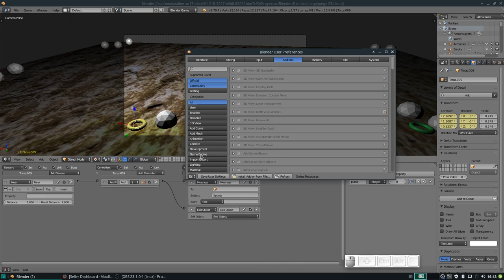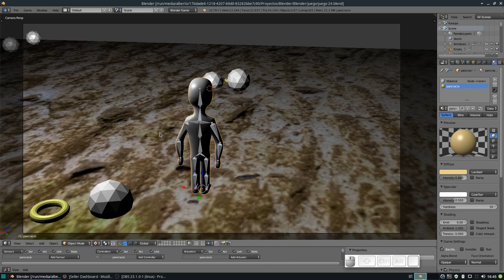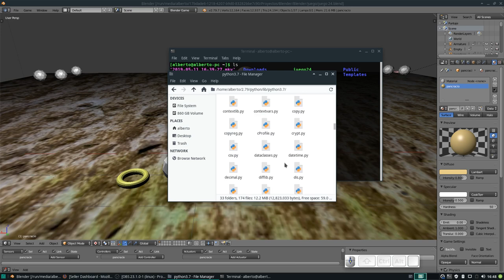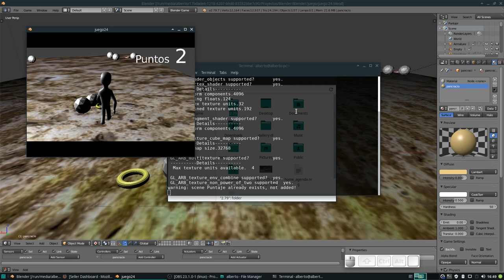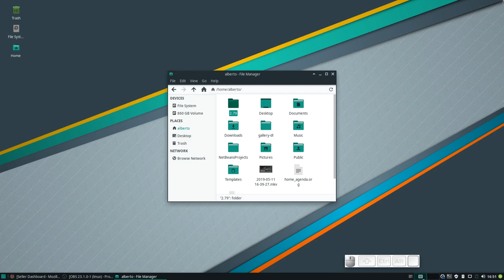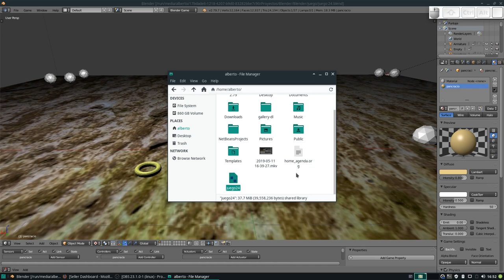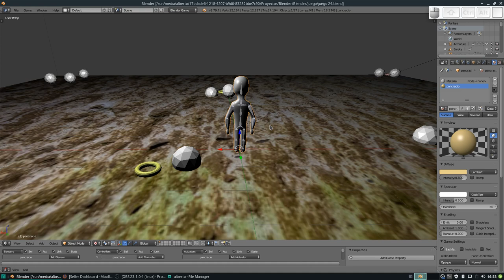Blender: Creando un juego desde cero. Creando archivo ejecutable. FINAL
En este archivo explicamos como se puede crear un archivo ejecutable para nuestro juego. Esta es la parte final, aunque si tiene algo que quiera ver del Game Engine, por favor, no dude en solicitarlo :)